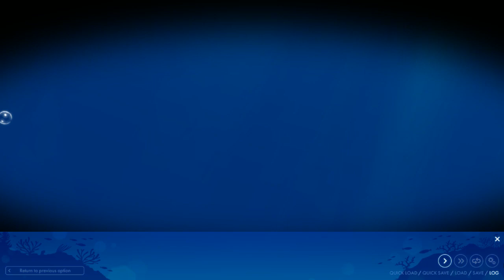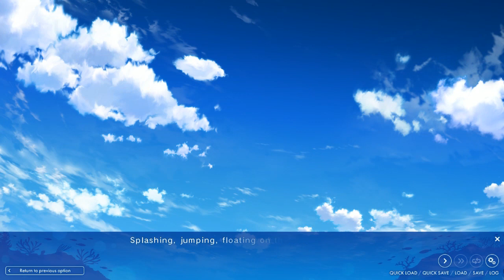Adventure of a Lifetime Game Let's Play Part 4